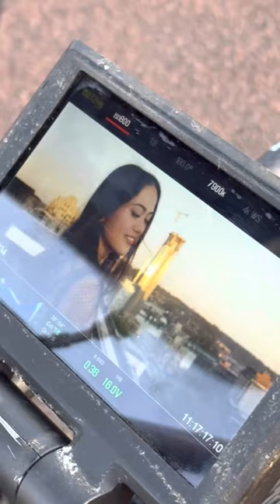(Melos Pov)CHLO’s “Manifesto” ￼music video shoot BTS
Thank you for checking out today’s video we much appreciate you taking the time out of your day to watch our videos please if you have a moment, comment below what you think! Also if you have any ideas for us to do! Thanks once again!